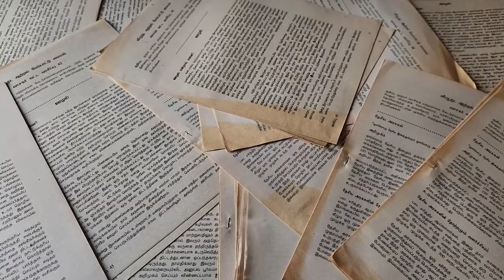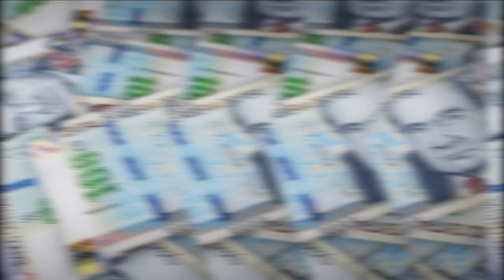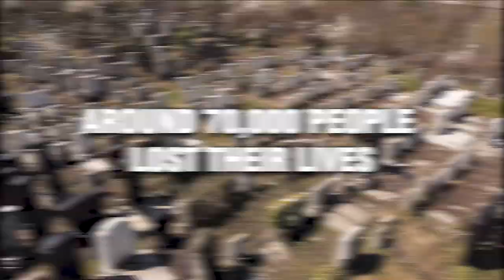Terror in the Mountains: The Shining Path's Impact on Peru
Welcome to our new video - " Terror in the Mountains: The Shining Path's Impact on Peru".
Shining Path Peru documentary
communist party of Peru
Latin American guerrilla warfare

The Shining Path, officially named the Communist Party of Peru (Partido Comunista del Perú, abbr. PCP), is a far-left political party and guerrilla group in Peru. It adheres to the ideologies of Marxism–Leninism–Maoism and Gonzalo Thought. Scholars commonly distinguish the group as the Communist Party of Peru – Shining Path (Partido Comunista del Perú – Sendero Luminoso, abbr. PCP-SL) to differentiate it from other communist parties in Peru.

Questions:
How many people are in the Shining Path?
How is the Shining Path funded?
Is Shining Based on a true story?
Why is The Shining so scary?